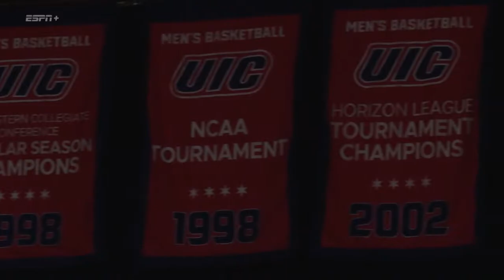UIC MBB vs. Robert Morris Highlights (2/3/2022)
The UIC men's basketball (8-12, 4-7 Horizon) team returned to its winning ways Thursday with an 80-75 victory over Robert Morris (5-17, 3-10 Horizon). The Flames had an impressive offensive output from Kevin Johnson, who led the team with 18 points to go along with seven rebounds and three assists. Jalen Warren provided a phenomenal spark for the Flames, tying his career-high in points with 15 on 60% shooting while matching the team-lead with four assists.